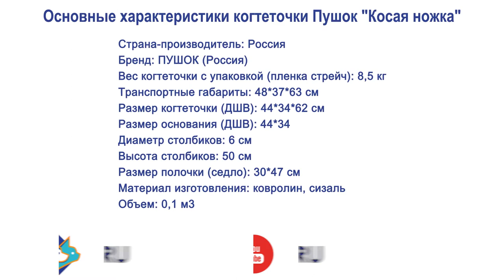Когтеточка Пушок «Косая ножка»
Когтеточка «Косая ножка» - это невысокое сооружение, сделанное из ковролина и сизаля для подточки кошачьих когтей и сна. Данная модель создана, чтобы организовать личный уголок Вашего питомца.

В основании когтеточки «Косая ножка» находится прямоугольная площадка, на которой на двух небольших ножках-когтеточках располагается седло. Одна ножка расположена под углом, благодаря чему данная когтеточка получила такое название.

Основа этой когтеточки изготавливается из ДСП.

Когтеточка «Косая ножка» очень компактная, она не займет много места в квартире.

Бренд: Пушок, Россия.

Характерной особенностью наших домиков является обивка из ковролина, расцветку которой можно выбрать на свой вкус.

Также можно выбрать материал обмотки: сизаль, джут или хлопок.

Материал: ДСП, стандартные столбы, ковролин, сизалевый канат.

Длина ворса - 1.5 см.

Основные характеристики когтеточки из ковролина «Косая ножка»:

Основание: 44*34 см.
Высота: 62 см.
Седло: 30*47 см.
Диаметр столбов: 6 см.
Объем: 0,1 м³.
Вес: 8.5 кг.